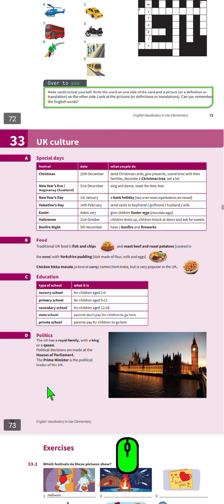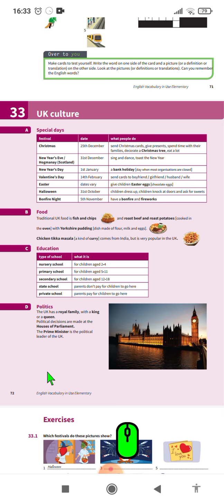İngilis dili (söz dərsləri) 33 - Böyük Britaniya mədəniyyəti